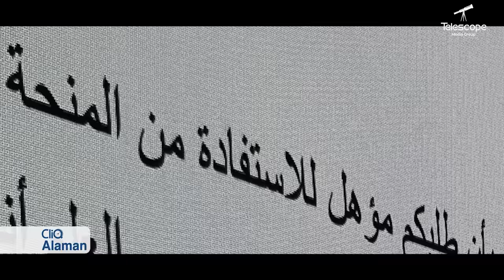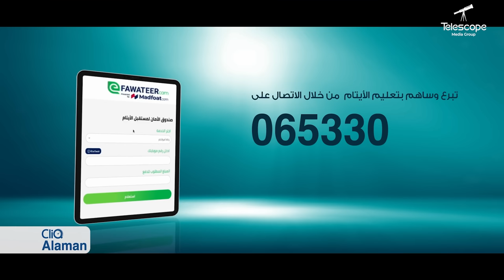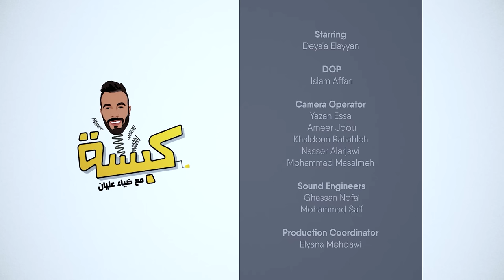كبسة على برنامج ضحى العريبي - مع ضياء عليان ( حلقة 6 ) الموسم 2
حسابات ضياء عليان بالسوشال ميديا

إنتاج شركة تلسكوب 👇

Telescope Media Production company produces unique content for celebrities, TV shows, commercials, educational videos, and social media services.